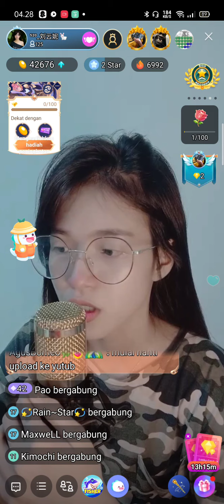Penyanyi dari kota Pontianak